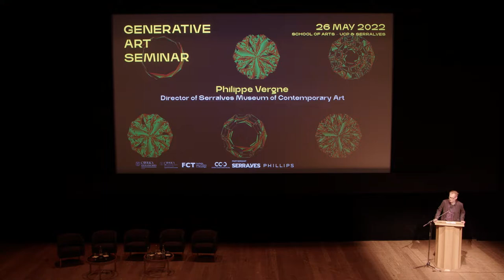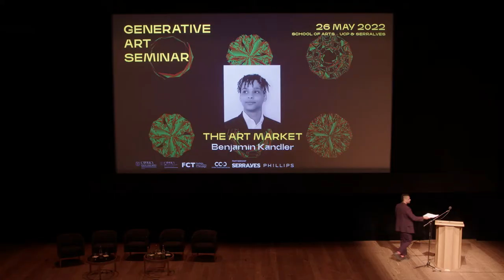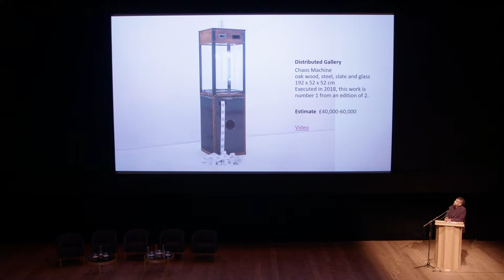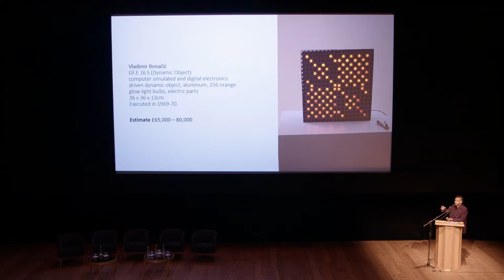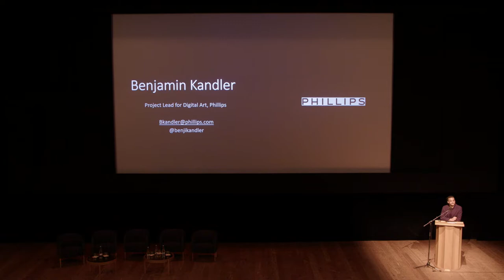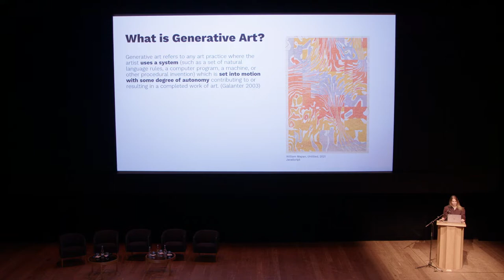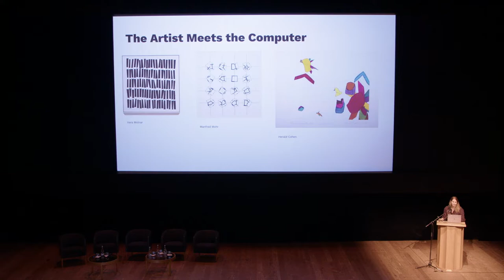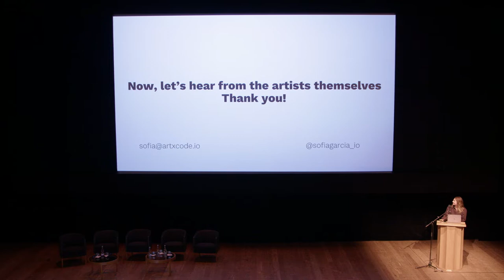Generative Art Seminar · Seminário completo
Generative Art Seminar
26 MAI
17h-20h
Fundação de Serralves

The Art Market, Com Benjamin Kandler
History of Generative Art Lecture, Com Sofia Garcia
Generative Artist Panel, Com Sofia Garcia, Marcelo Rodriguez-Soria, William Mapan, Iskra Velitchkova, Monica Rizzolli

 Uma organização Escola das Artes, CITAR e CCD em parceria com Fundação de Serralves e Phillips.